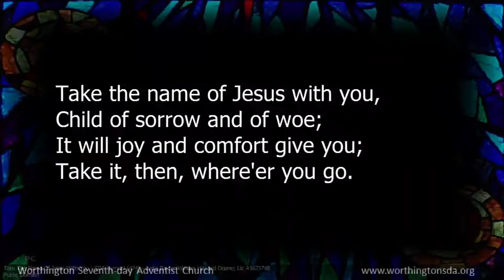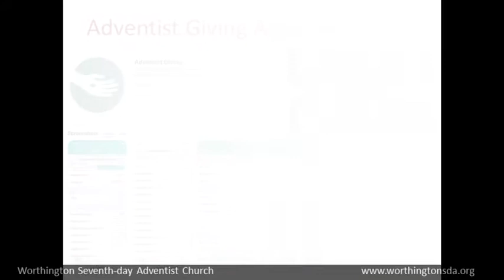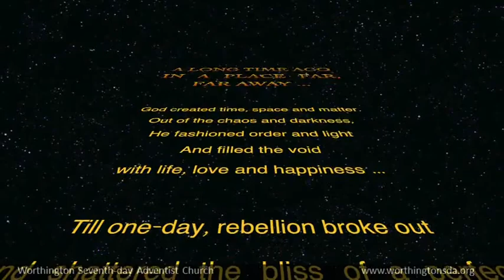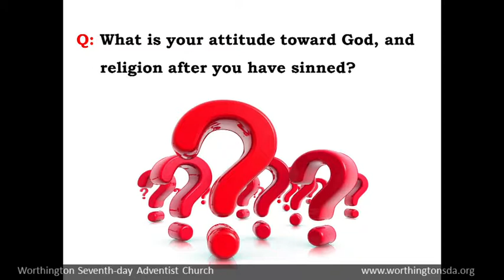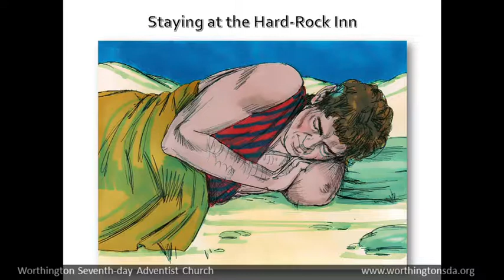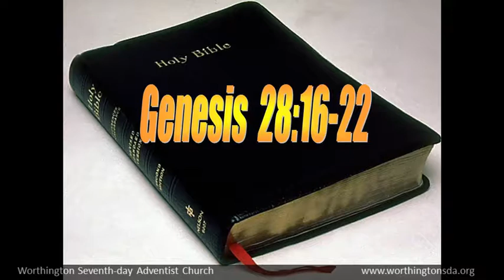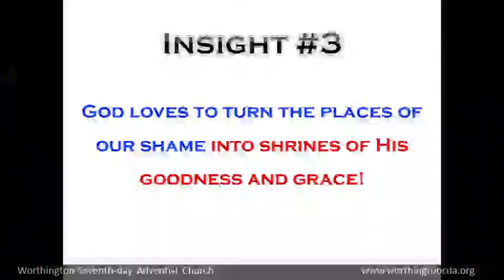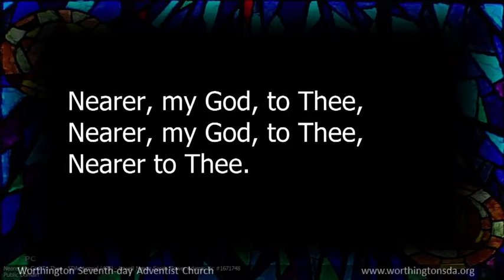ORIGINS: Turning Pillows into Pillars